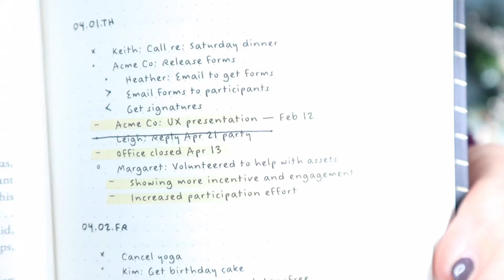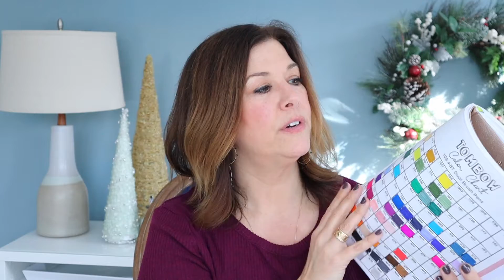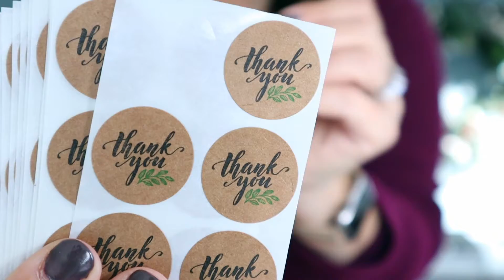My Favorite Things Reseller Edition 15 Fun Stocking Stuffer Ideas Happy Haul-A-Days Poshmark Vlogmas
Welcome back to DAY 5
Happy Haul-A-Days!!

Today I'm sharing some of my favorite stocking stuffers for the reseller in your life! These are some fun ideas that are very Lori-friendly!! lol! If you like coffee, reselling, pampering yourself, some tech items and planning you'll love this video!! This is a little branch out from my typical Poshmark content. I hope you like it!  Happy Vlogmas 2020

Thank you so much for joining me this week!

Below are the links for everything in this video in case you'd like to check them out!
Let me know if you have any questions. I found my link for the Monat oil (thanks to Marci!).

Amazon Favorite Things Haul-A-Days List

Target Magnolia Mugs